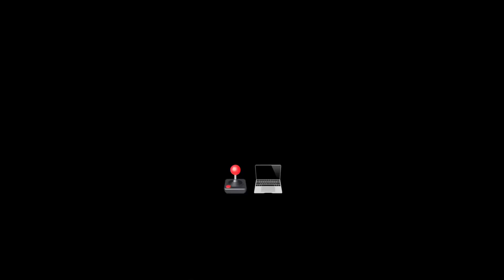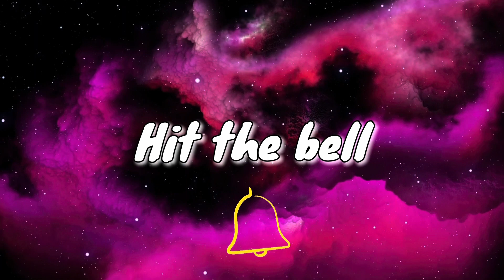They merged FNAF ALL TOGETHER, WTF!!!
WELCOME TO Ultimate Custom Night LET'S PLAY!

The Game: